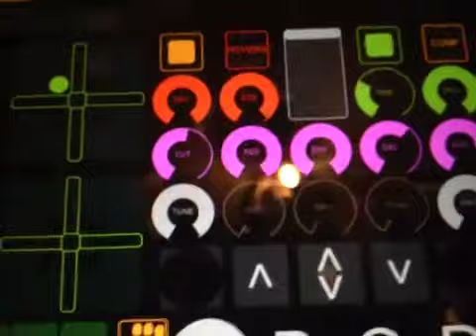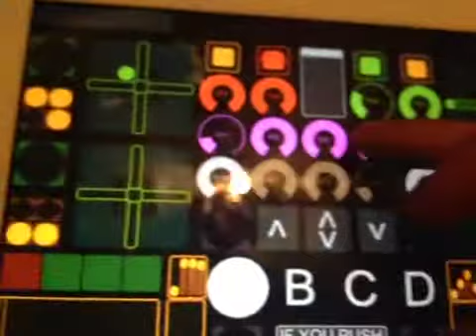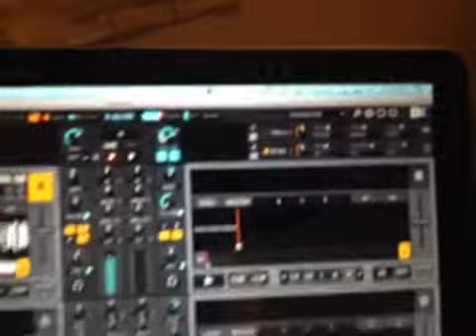What's up 25 hour people!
Well...

This is the result from being a full time artist!